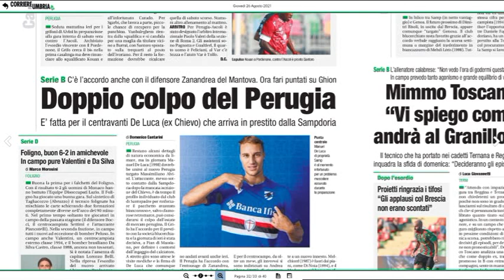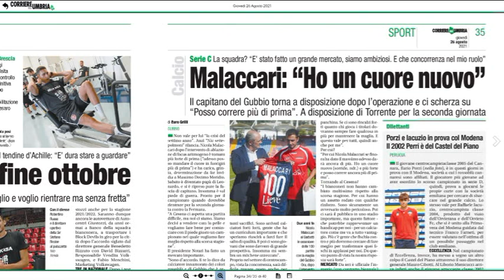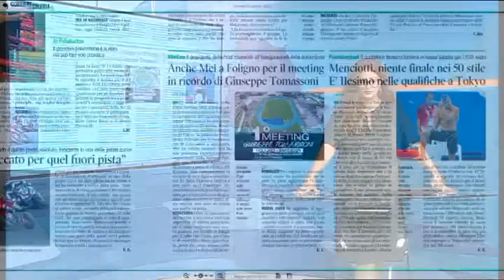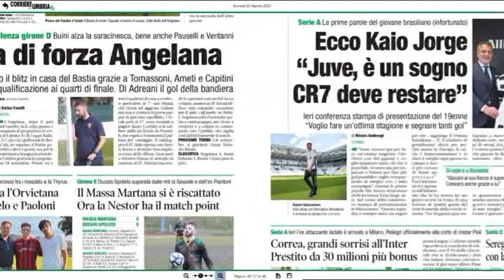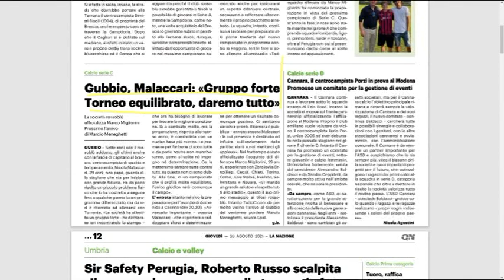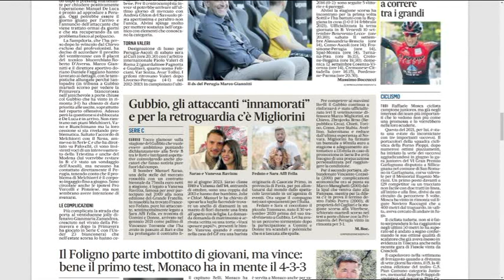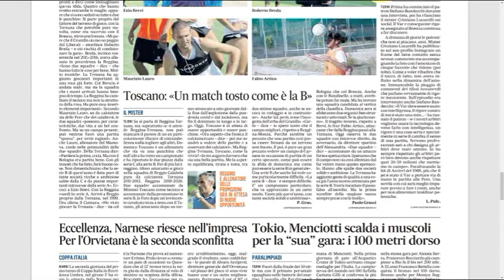Rassegna Stampa Sport giovedì 26 agosto 2021